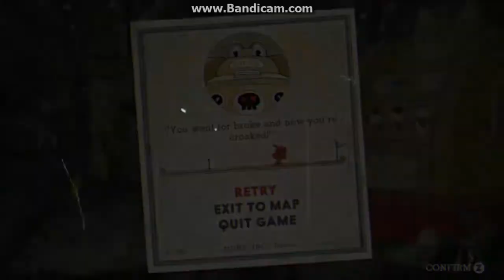Juego Cuphead y se me buguean los enemigos! | Cuphead (hipotekas :v) | Nuevo juego en el canal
bueno gente de youtube hoy les traigo un nuevo juego para el canal
espero sea apoyado y les guste para que lo siga subiendo

cuphead trailer,
cuphead gameplay,
cup head pc,
cup head ost,
cuphead takahashi,
cuphead game,
cuphead level up,
cup head boss,
cup head analisis,
cuphead bosses,
cup head,
cuphead all bosses,
cup head animation,
cuphead and mugman,
a cup in head,
cup head flower boss,
cup head coop,
cat cup head,
cuphead demo,
cuphead dean takahashi,
cup head descargar,
cup head download,
cuphead release date,
cup head español,
cuphead e3,
cuphead e3 2017,
cup head ending,
cup head fail,
cuphead flower boss,
cuphead final boss,
head cup with fiji,
cuphead gamescom,
cup head gamescom 2017,
head soccer head cup glitch,
head soccer head cup glitch 2016,
cuphead video game,
cup head historia,
head soccer head cup,
cuphead ign,
cuphead intro,
cuphead insulation pins,
cuphead journalist,
cup head juego,
cuphead kate upton,
cup head music,
cup head mega,
cuphead mermaid,
cuphead nintendo switch,
cuphead news,
cup song not head song,
cup head periodista,
cuphead ps4,
cuphead pc mega,
cup head part 1,
cup head rap,
cup head reaction,
cuphead review,
head worldcup rebels,
cuphead soundtrack,
cup head switch,
cup head song,
head cup head soccer,
head soccer world cup,
suction cup head,
head shoulders cup,
cup head tutorial,
cup head theme,
head cup tricks,
teacup head,
cup head unboxing,
cuphead worst gameplay,
cup head walkthrough,
cuphead wallpaper,
cup head xbox 360,
cup head xbox,
cup head youtube,
cup head 2017 trailer,
cup head 2017,
cup head 2017 gameplay,
football headz cup 2
hipotekas